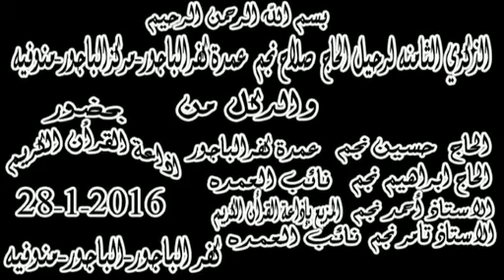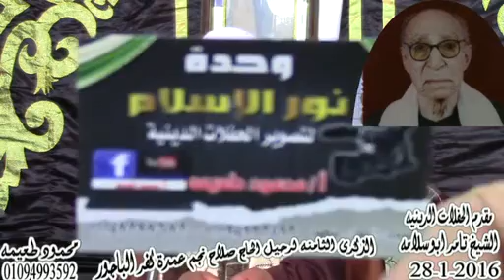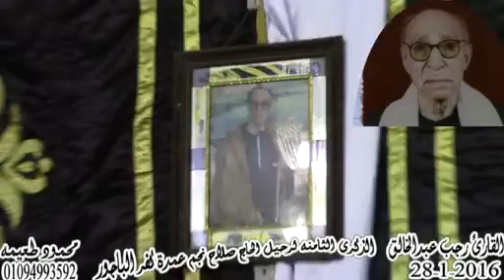الشيخ رجب عبدالخالق= الذكرى الثامنه للعمده صلاح نجم -كفرالباجورالباجور-منوفيه 28-1-2016